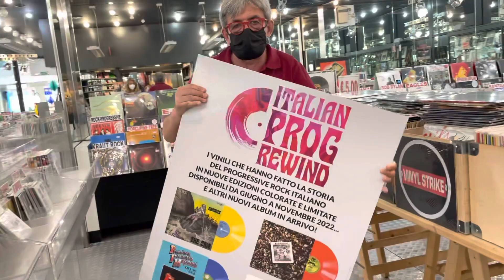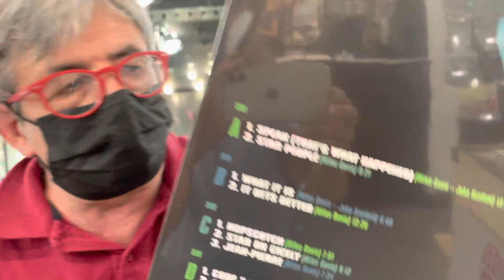Jump i fiumi sono arrivati